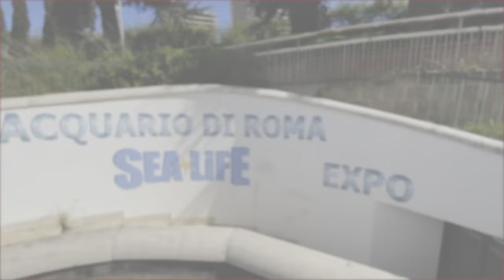Parco del Lago dell'EUR. Roma / Озеро Рима Eur : Сад водопадов.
Il Parco Centrale è caratterizzato da grandi giardini che circondano il lago artificiale, meta di attività sportive e culturali, tra cui si notano il Giardino delle Cascate realizzato con scogliere, pietre naturali e piante lasciate crescere in forma spontanea e il Teatro Verde dal quale si possono ammirare gli spettacoli di suoni, luci ed acqua che si svolgono le sere d'estate nel Giardino delle Cascate. /

Passeggiata del Giappone, 00144 Roma

Центральный парк характеризуется большими садами, окружающими искусственное озеро, местом для спортивных и культурных мероприятий, в том числе Садом водопада, созданным из скал, натуральных камней и растений, оставленных для спонтанного роста, а также Зеленым театром, из которого можно полюбоваться звуком, светом и водные шоу, которые проходят летними вечерами в Саду Водопада.